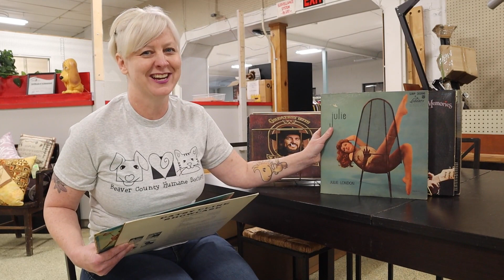Thrifty Finds - Records! - BCHS Thrift Store!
Vinyl is making a comeback!

We happened to have gotten in someones collection of awesome records! If you happen to love Willie Nelson, Johnny Cash, Waylon Jennings, or Merle Haggard then we have the albums for you!

Watch closely on our eBay site and visit us in store to see when these items become available for you to add to your very own collection!

And remember that all purchases benefit the animals at the Beaver County Humane Society!

Ways you can help out!

iGive.com is an Easy and Free Way to Help the Beaver County Humane Society Raise Much-Needed Funds… Every time you shop at any of the 1,000+ online stores in the iGive network, a portion of the money you spend benefits the Beaver County Humane Society. It’s a free service, and you’ll never pay more when you reach a store through iGive.

Make a Pawsitive Impact! Honor or memorialize family & friends by supporting our Brick Fundraiser! Consider purchasing an engraved brick that will be placed on the walk outside of Beaver County Humane Society. There are three different brick sizes available. To learn more or to order a brick, please go